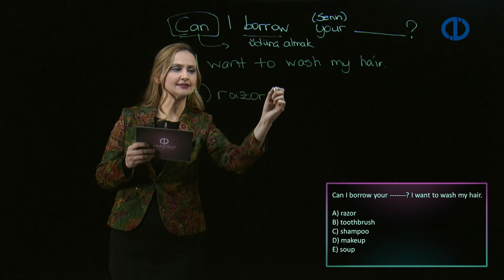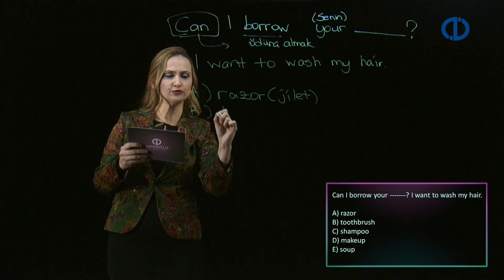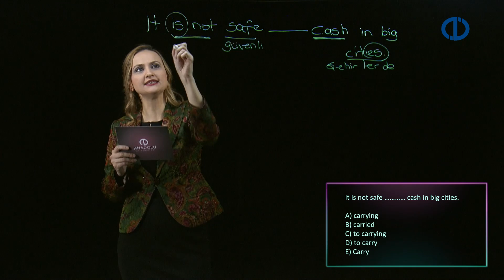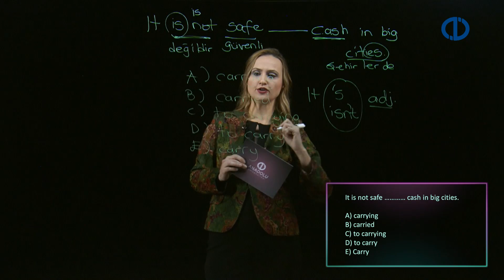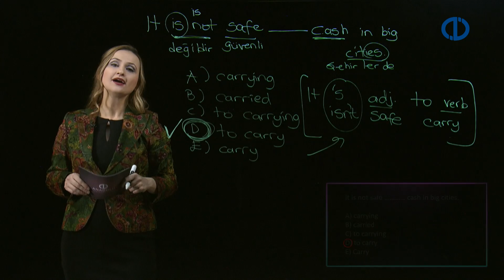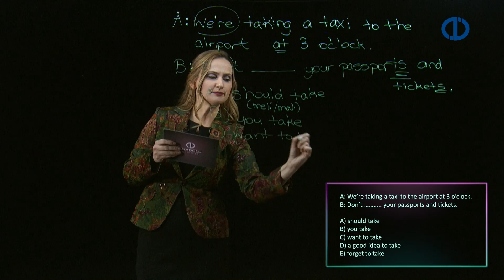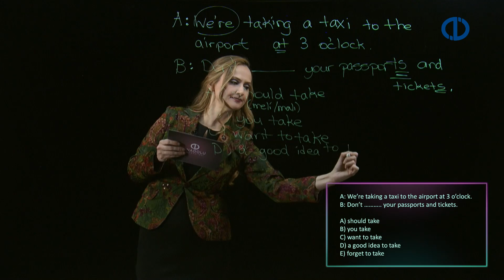İNGİLİZCE II - Kilit Soru - Ünite 7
use infinitives to give reasons.
 use it in sentences like It’s easy to do.
 ask for and give advice and suggestions.
 talk about vacations and getting ready for a trip.
 respond to suggestions.
 use I guess to sound less sure about something.